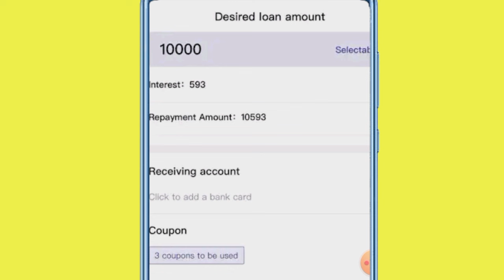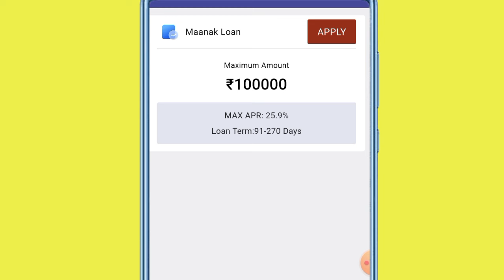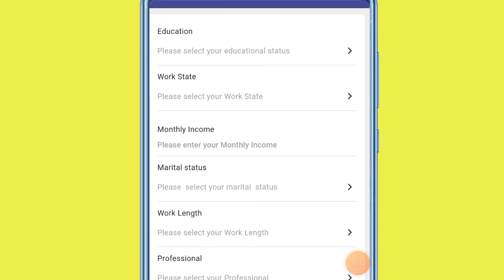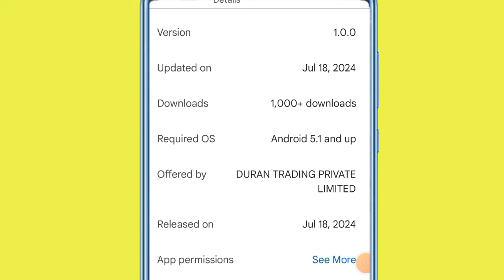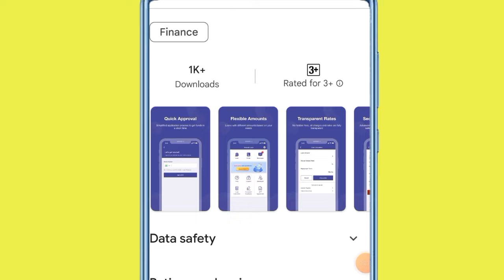Maanak Loan New Loan Company Launch 10K Loan Approved Anytime Anywhere Company Real Ya Fake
Manak Loan New Loan Company Launch 10K Loan Approved Anytime Anywhere Company Real Ya Fake

important notice.

Queries 💰
loan app

personal loan
loan
instant loan app for students
instant loan
best personal loan app
loan apps